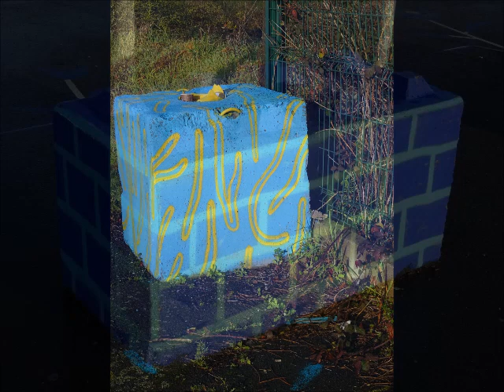Supports extérieurs peints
Eric : mandoline, guitares, banjo.